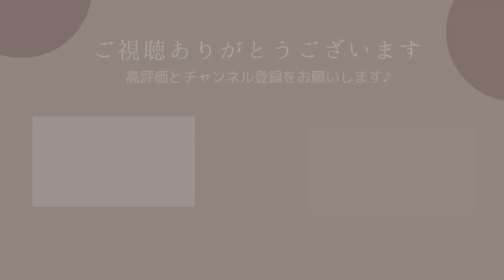【朗読】「巴里の新年」岸田國士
「巴里の新年」岸田國士
底本： 岸田國士全集22
出版社： 岩波書店
初版発行日： 1990（平成2）年10月8日
入力に使用： 1990（平成2）年10月8日
校正に使用： 1990（平成2）年10月8日